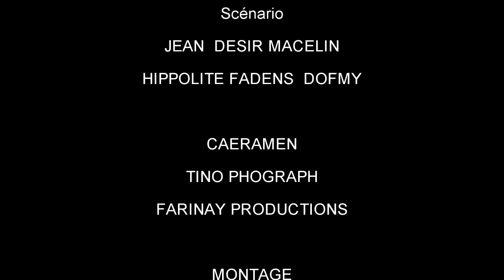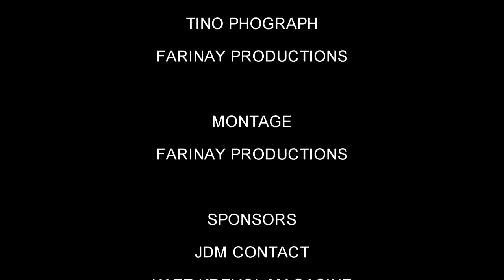ERZILI 7 KOUT KOUTO EPISODE #6 "djab la vinn pi kriyel"